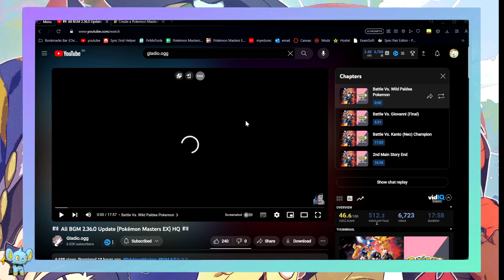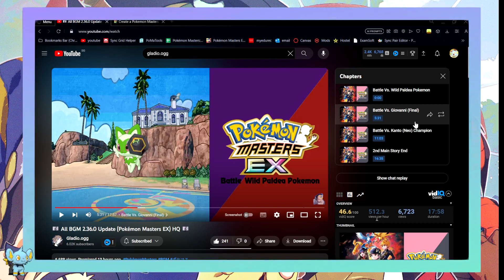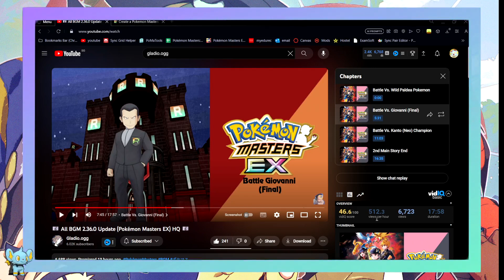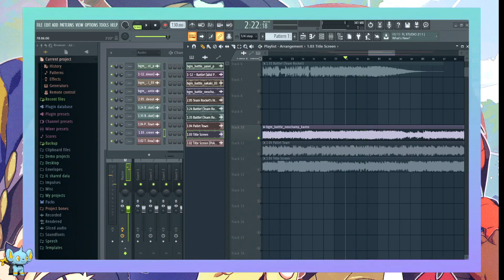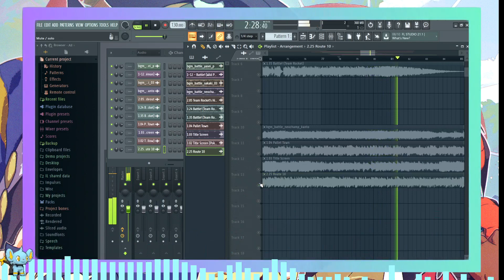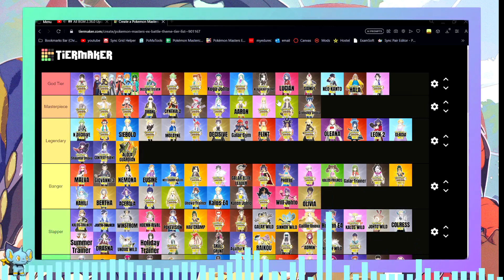🎵 Reacting to Neo Kanto Champion, Giovanni 3 and Paldea Wild Battle Theme | Pokemon Masters EX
Reacting to Neo Kanto Champion, Giovanni 3 and Paldea Wild Battle Theme

♦Timestamps♦
0:00 Paldea wild battle
3:37 Giovanni 3
6:12 Neo Kanto Champion
9:27 Pallet Town realization
9:57 Analysis: Paldea wild battle
11:13 Paldea wild battle mashup
12:50 Analysis: Giovanni 3
14:20 Giovanni x Team Rocket mashup
14:56  Analysis: Neo Kanto Champion
16:31 A route theme made an appearance?!
17:30 Tier list